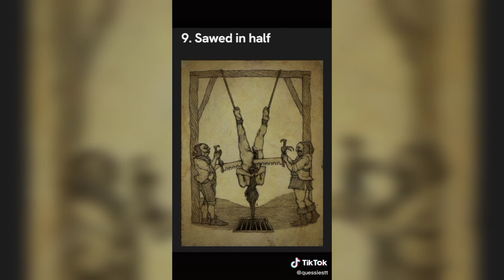Human Brutality of the Past😱😰 | TikTok Compilation #1